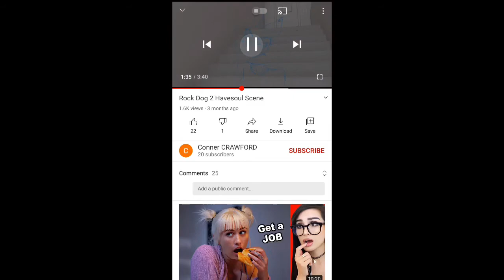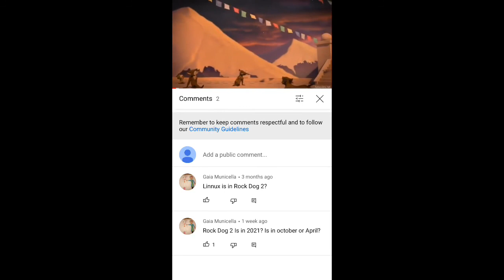Rock Dog 2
¿Rock Dog 2 está en 2021? 5 MINUTOS SPLASH ENTERTAINMENT